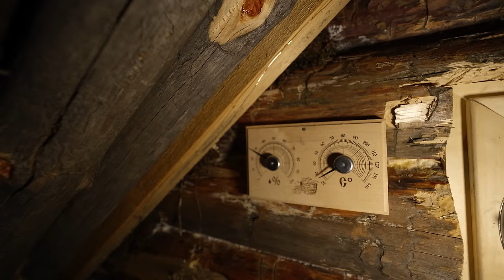I hid from the SLEET in a HERMIT'S HUT. Night blizzard and frost in COZY LOG CABIN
I have long wanted to visit this place because it was built by my good friend "Wild Hammer". Finally, I had the time and opportunity to visit him. The weather this time was not very good, it was snowing wet all day and this hut became a salvation for me. I was able to warm up and spend the night. I think you'll like this place too. By the way, you can watch all the stages of the construction of this house on the Wild Hammer channel @Wild_Hammer

I'm escaping from the SLEET in a HERMIT'S HUT. Night blizzard and frost